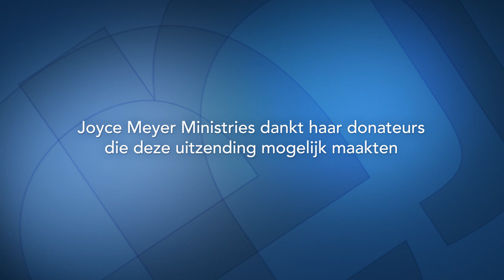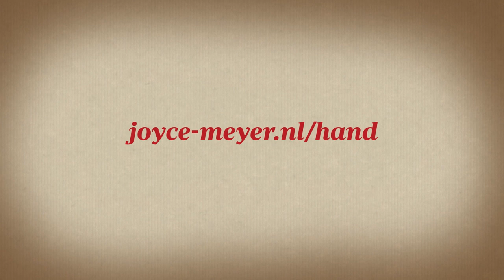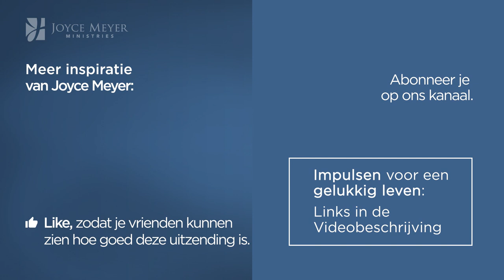Bedroef de Heilige Geest niet (1) – Joyce Meyer – Met Jezus in je dagelijks leven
We kunnen de Heilige Geest bedroeven en Hem zelfs compleet in ons leven uitdoven als we niet in Zijn liefde wandelen. Joyce vertelt vandaag hoe je leren kunt om in Zijn aanwezigheid en vanuit Zijn kracht te leven.